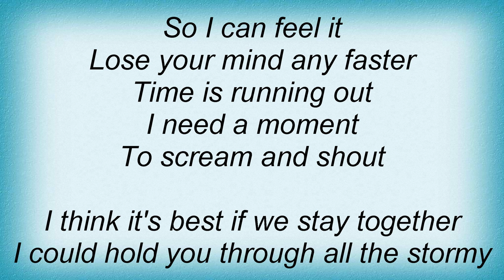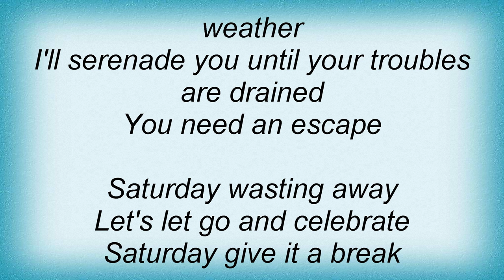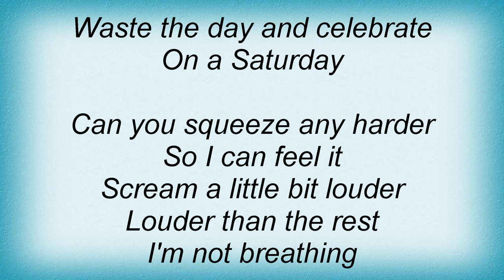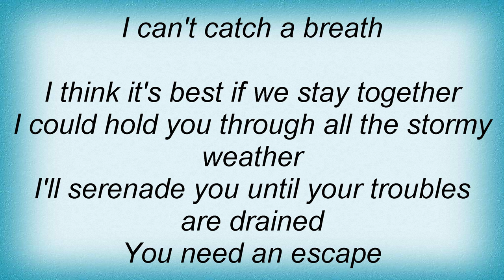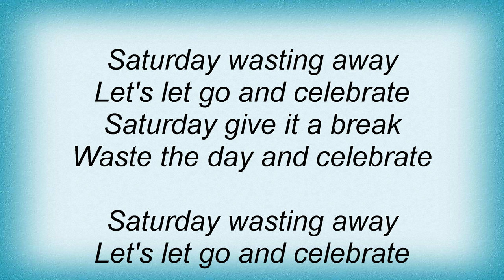Leah Andreone - Saturday Lyrics